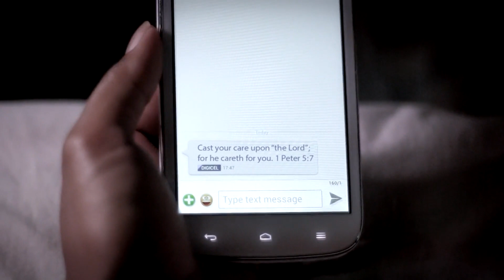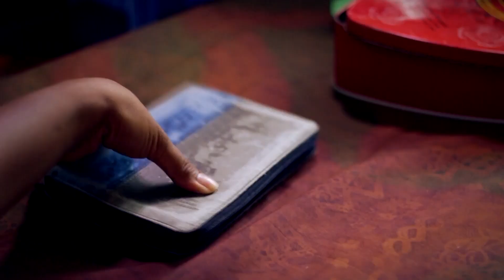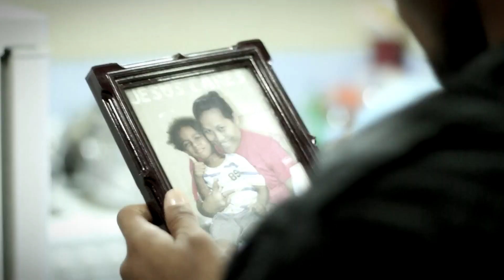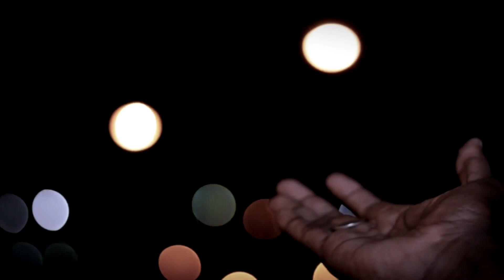Jesus Cares-Paul Kemo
Gospel original single - Oceanian Gift Multi-media
Audio Track by Ripple Media
2014